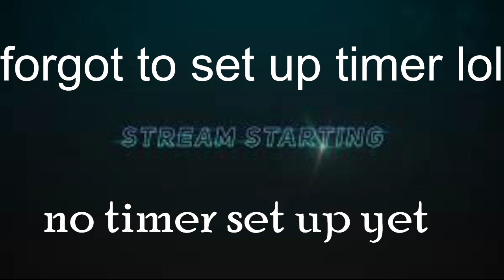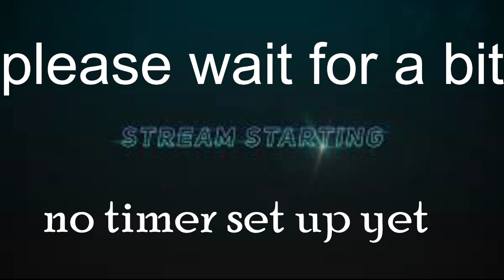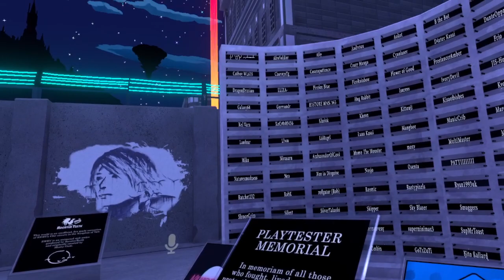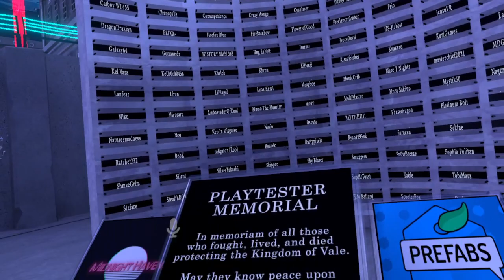Playing vrchat with a scuffed avatar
Using my first avatar that i made (scuffed it is) I play vrchat ended stream early do to massive frame drops -- Watch live